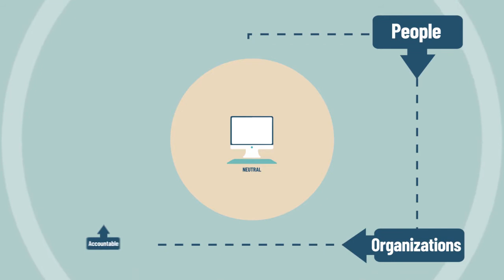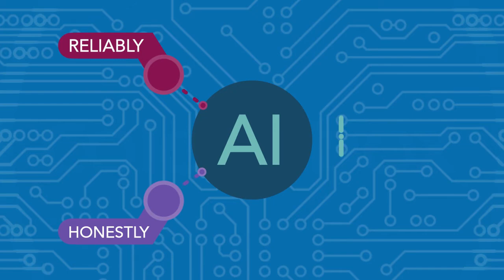AI Ethics: Why It Matters?